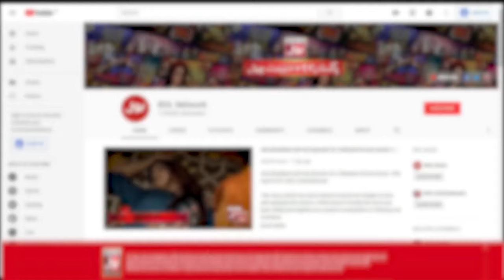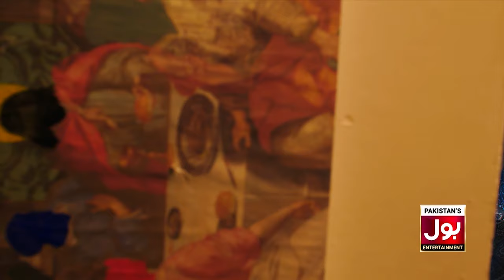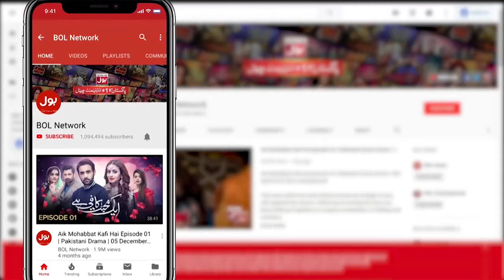BOL Kaffara | Episode 5 | 8th September 2021 | Pakistani Drama | BOL Entertainment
BOL Kaffara | Episode 5 | BOL Kaffara Kya Hoga | 8th September 2021 | Pakistani Drama | BOL Entertainment | BOL Kaffara Kya Hoga